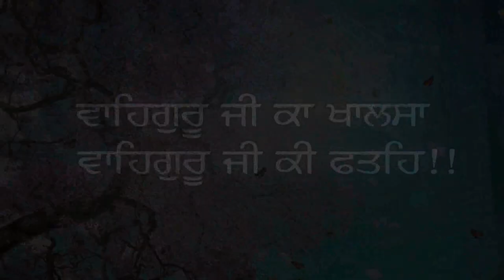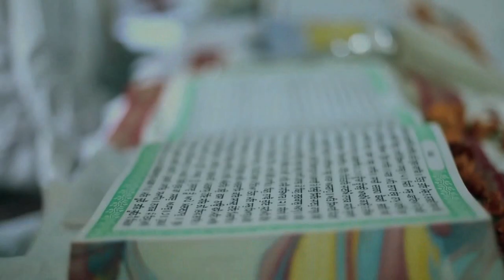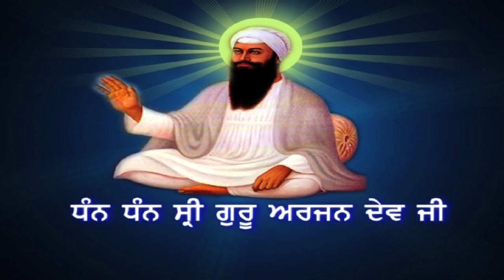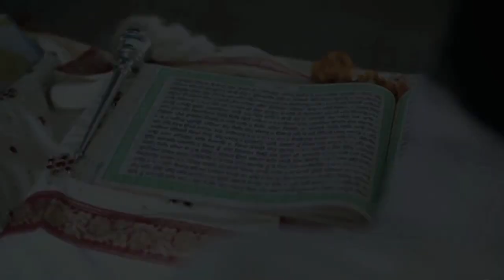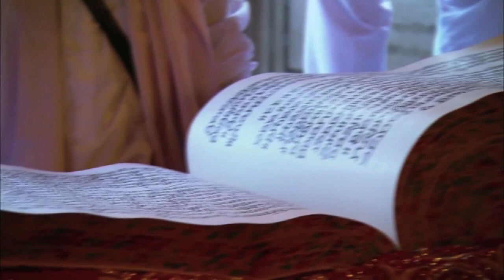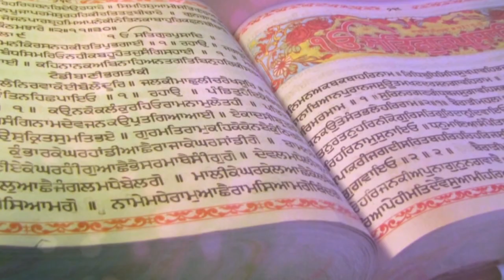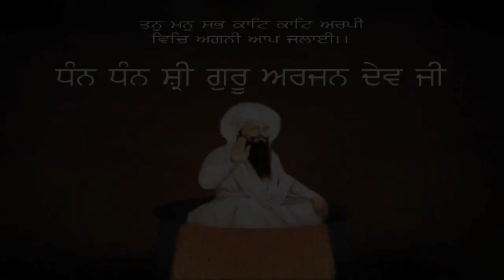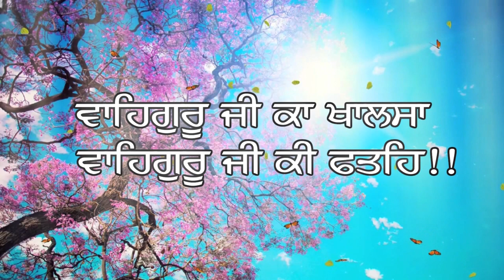ਧੰਨ ਸ੍ਰੀ ਗੁਰੂ ਅਰਜਨ ਦੇਵ ਜੀ ਦੀ ਲਾਸਾਨੀ ਸ਼ਹਾਦਤ ਨੂੰ ਕੋਟਿ ਕੋਟਿ ਪ੍ਰਣਾਮ - Shaheedi Gurpurab 2021